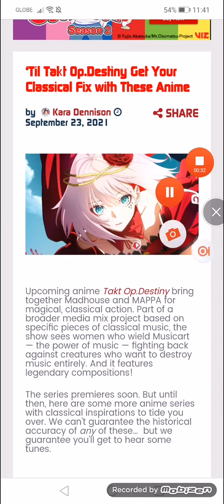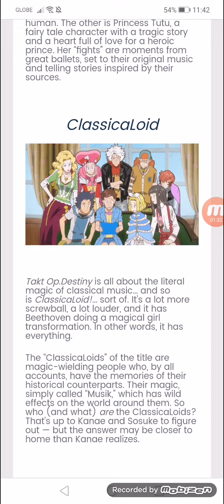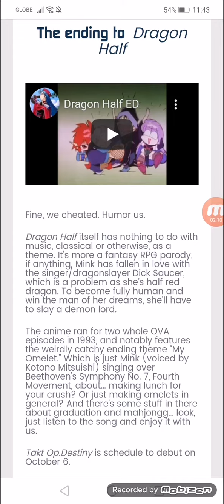‘Til Takt Op.Destiny Get Your Classical Fix with These Anime